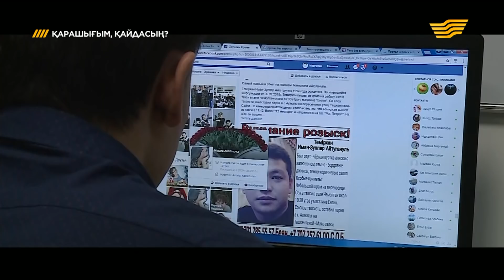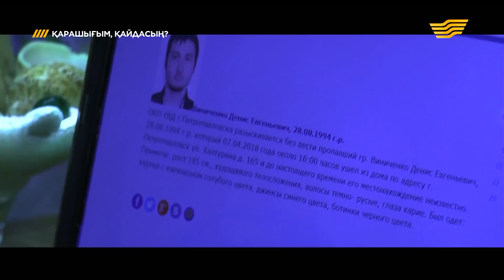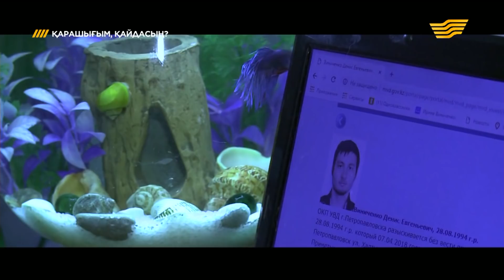«Қарашығым, қайдасың?» деректі фильмі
Әлемде 3 минут сайын 1 адам хабарсыз кетеді. Жылына орта есеппен 2 миллионға жуық адам із-түзсіз жоғалады. Олар қайда кетіп жатыр? Неге келмейді? Неге оралмайды?